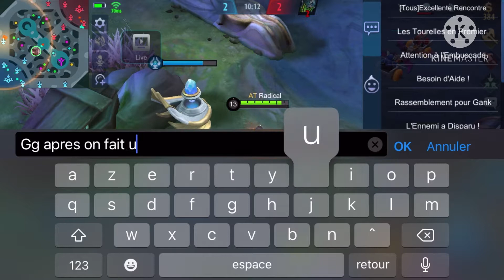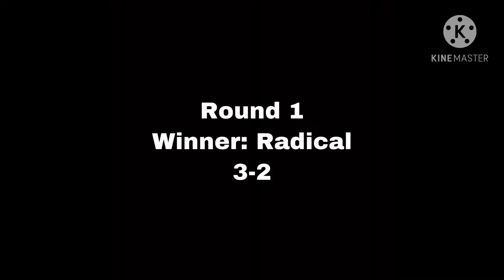FOUNILH vs RADICAL ?! WHO WIN?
Hello today i will show you a 1v1 with Founilh
He accepted to do a video with me🥳

1- Jonny Kosh and Annie Sollange :LOVE ME
2-Le Winter : THE MIND
3-The Fatrat and Anjulie: CLOSE  TO THE SUN
4-Clarx : MONEY

Tell me in comment what hero you would like i play🤩